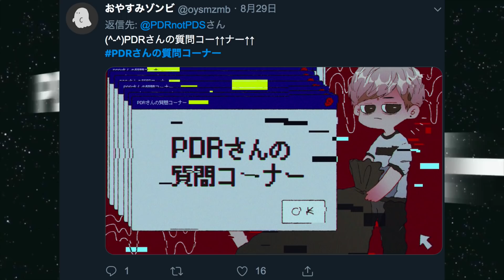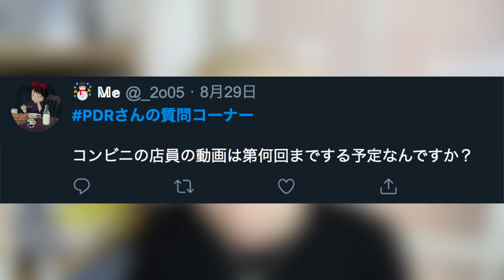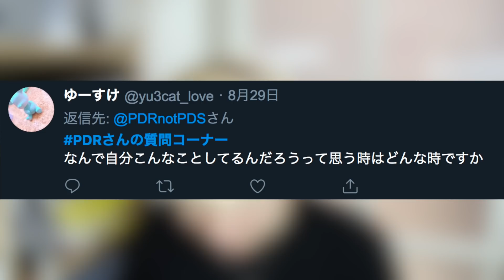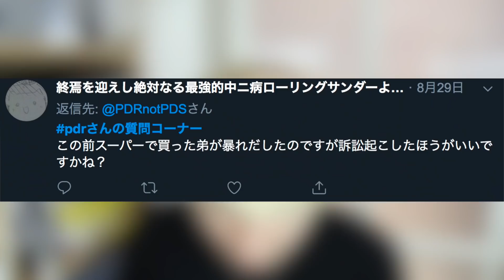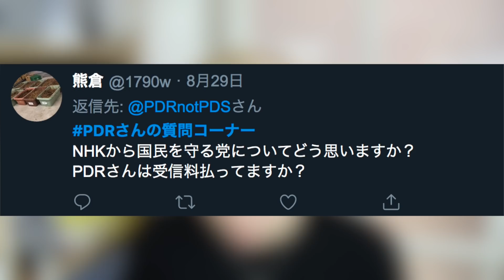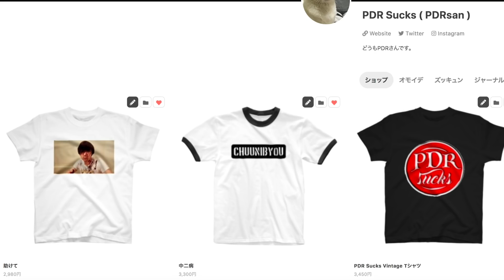NHKの受信料払ってますか？(質問コーナー)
PDRさんTシャツ

エンディング音楽by/Outro by Oliver Green